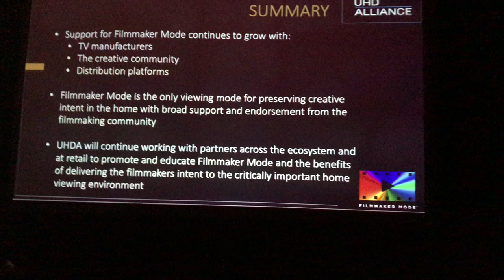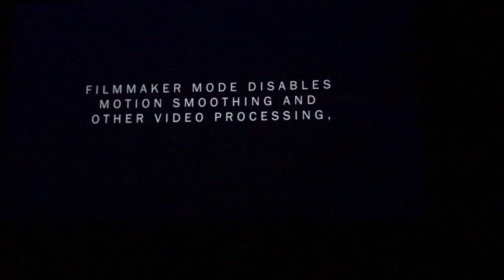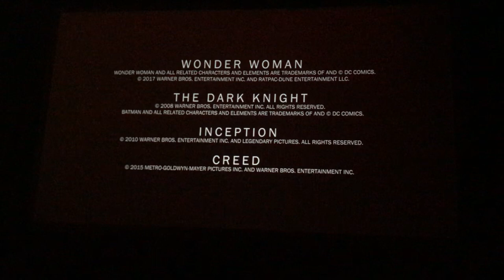UHD Alliance explains the new Filmmaker Mode for TV Displays